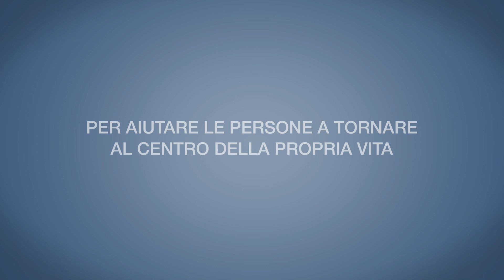Psicologo, una professione che ascolta e che aiuta